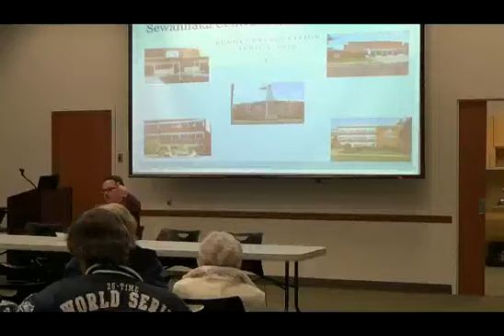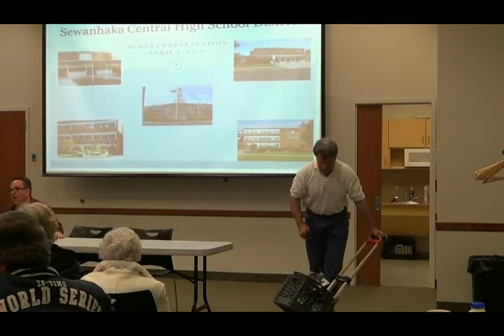Free Air Isn't Free : Bill McCabe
Town of Hempstead wants to mandate that Gas Stations provide compressed air for free.